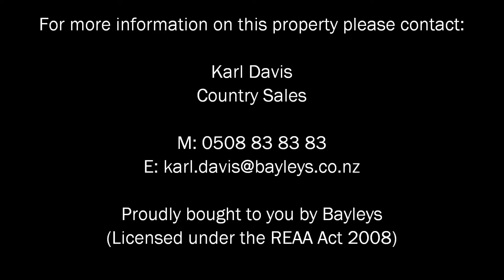167 & 179 Huirau Road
87ha Dairy unit in the mighty Hauraki Plains